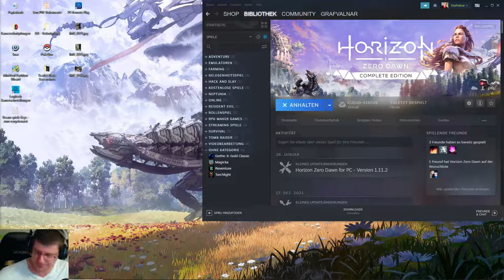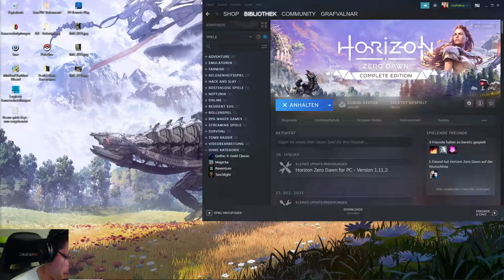Horizon Zero Dawn #21 DLC Stream Abend